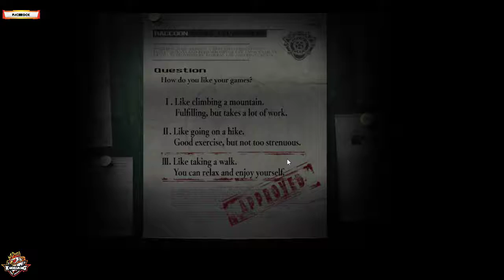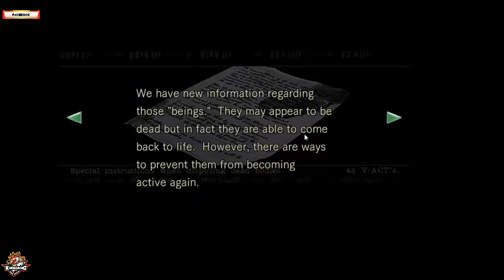Resident Evil 1 (Remastered) Part 1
Hey guys! Let's bring back the 90's!

P.S.

I may scream in this game, and sorry about my annoying voice. =)